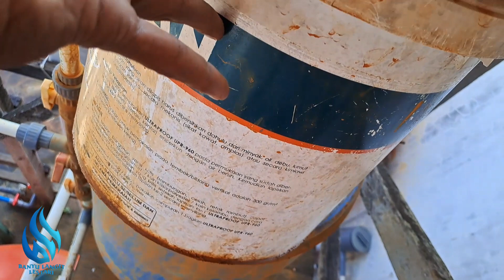Proses oksidasi makin baik setelah ditambah tray aerator venturi system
Pengolahan air sumur bor berkarat, berminyak dan bau besi menggunakan sistem aerasi dan filtrasi. Pemasangan aerator venturi tray bertingkat tentunya menambah oksigen kedalam air, sehingga zat besi (Fe), Mangan (Mn) dapat teroksidasi dengan baik. Dan pasir malang sebagai media filter cukup efektif menangkap kandungan besi dan mangan. Dan air yang dihasilkan cukup memuaskan; bebas bau besi dan bebas karat. Semoga video ini bermanfaat, terima kasih.

Video lainnya;
- Review tray aerator venturi system👇👇👇